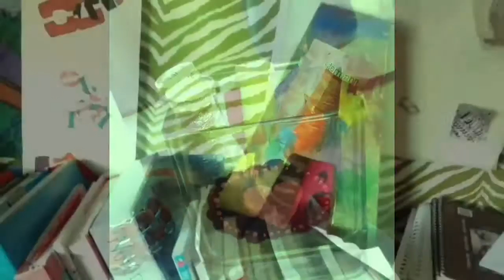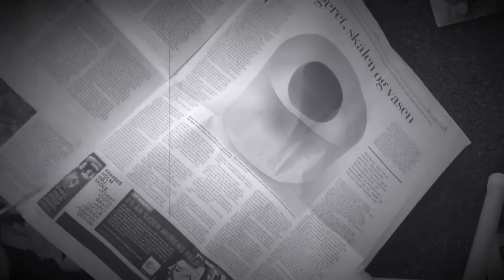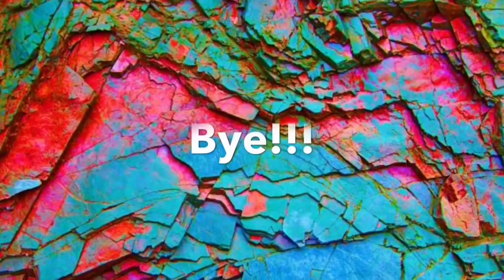DIY Room Decor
Give this video a big thumbs up if you enjoyed it and want more videos.

ᗰᗩᑎᗪY ᖴᖇOᗰ ᖴOᖇEᐯEᖇ ᖴᗩᑎᑕY